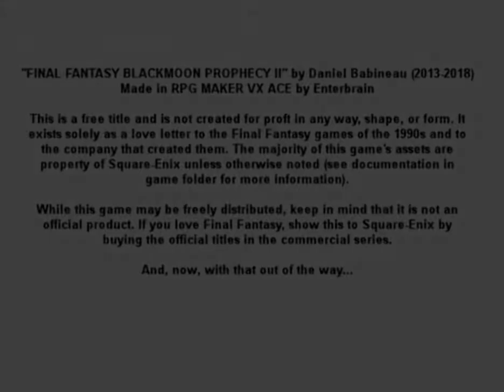[MyPlays] Final Fantasy Blackmoon Propecy II #75